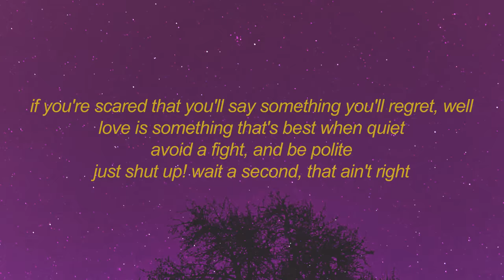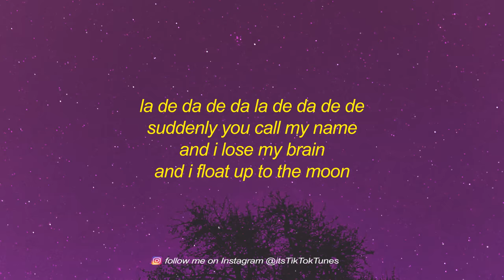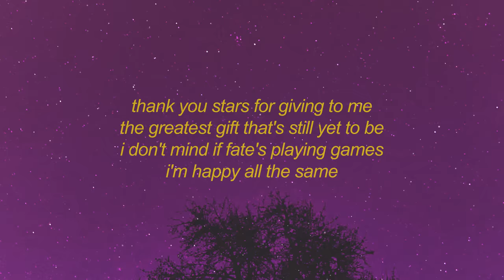Lizz Robinett - Renai Circulation (English Cover) Lyrics | taking a chance cause i like you alot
Get Lizz Robinett - Renai Circulation (English Cover) Lyrics | taking a chance cause i like you alot

⭐Lizz Robinett

one, two
it's so hard to say it
but darling let's face it
these feelings revealing
cannot be ignored

if you're scared that you'll say something you'll regret, well
love is something that's best when quiet
avoid a fight, and be polite
just shut up! wait a second, that ain't right

every journey's gotta start with a step
so go on out there and give it your best
i'm takin' a chance 'cause i like you a lot
so i'll give it a shot! give it all that i got!

la de da de da
la de da de de
suddenly you call my name
and i lose my brain
and i float up to the moon

when you laugh it makes me smile
and i love your style
so i wrote a song to this tune

thank you stars for giving to me
the greatest gift that's still yet to be
i don't mind if fate's playing games
i'm happy all the same

these feelings revealing
cannot be ignored

so i'll work on this letter
'til our timing gets better
sincerely, yours truly
and forevermore